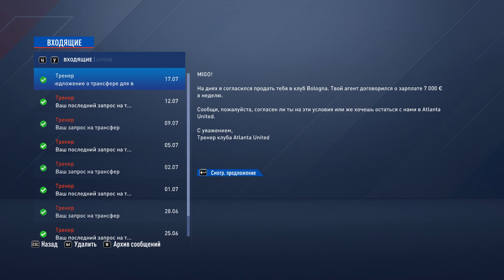FIFA 21 КАРЬЕРА ЗА ИГРОКА #8 - ЧЕТЫРЕ ХЕТ-ТРИКА!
00:00 - Начало
01:50 - Матч против Нью-Инглэнд Революшн
11:05 - Матч против Сиэтл Саундерс
18:15 - Матч против ЛА Гэлакси
Новая серия карьера за игрока в FIFA 21, где у нас 3 матча в МЛС и наконец-таки нас выставили на трансфер и уже пришло одно предложение. Пишите в комментариях переходить ли в этот клуб или нет.
Всем привет! Вы на канале MIGO FIFA, где я буду снимать футбольные видео: футбольные челленджи, FIFA, FIFA Mobile, PES а также футбольные влоги и стримы! Так ты мотивируешь меня на создание новых классных видосиков!